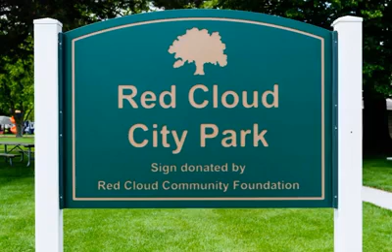30619344 1695214707230864 9222276893208739840 n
The City of Red Cloud was recently awarded the 2018 Governor's Showcase Community Award. The Nebraska Department of Economic Development cited several reasons for the City's selection, including the community's ability to foster private-public partnerships, use of Community Development Block Grant (CDBG) programs, and the creation of The National Willa Cather Center, Red Cloud Heritage Tourism & Economic Development, restorative work and additions completed at the Auld Public Library, and fostering the sort of environment that encouraged new business development. We're proud of our community and of the role RCCFF members and our partners at the Nebraska Community Foundation played over the last 5 years making some of these visions a reality. Please join us at our Community Banquet & Silent Auction on May 25th and help us celebrate this award and learn more about our future goals!